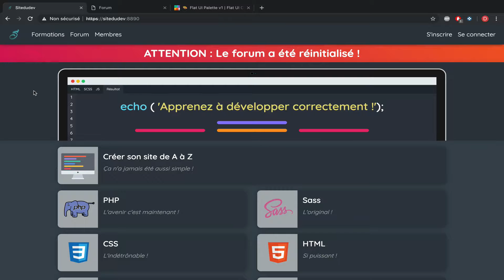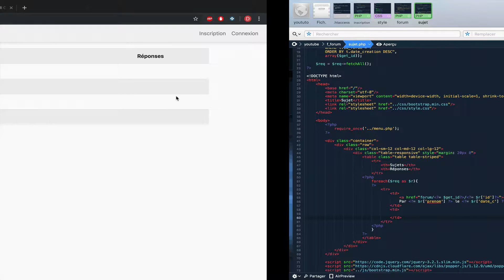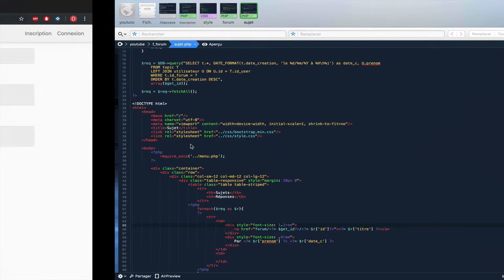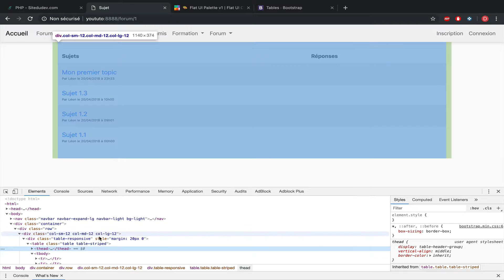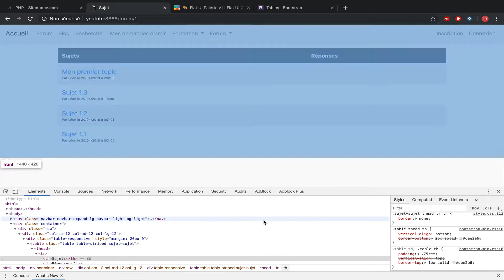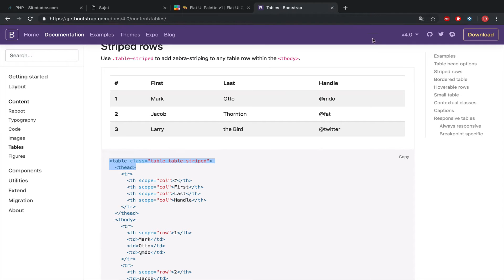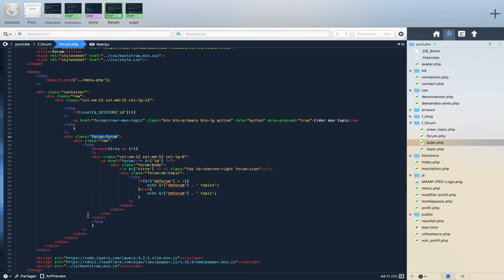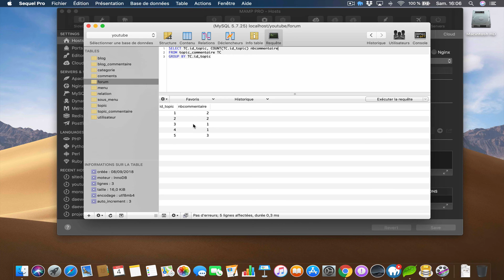RENDRE DESIGN SON SITE AVEC DU CSS #3.1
Dans cette vidéo nous allons voir les bases du CSS !

Voici le lien de mon site web où vous pourrez approfondir et apprendre à développer correctement grâce aux nombreux articles mis à disposition.

Configuration que j’utilise sur cette vidéo OS X 10.14.6 :
- MAMP PRO V5.3 avec PHP 7
- Coda 2.7

Mes comptes twitter pour me suivre !